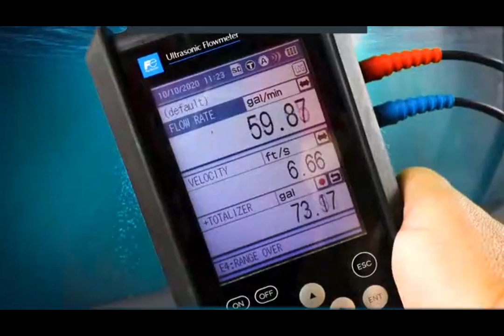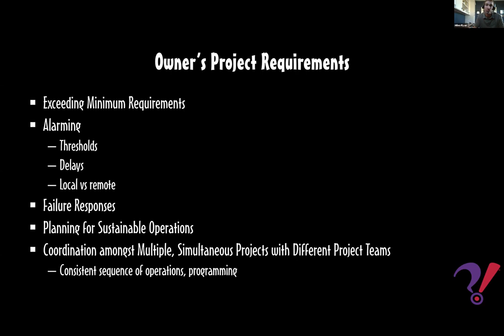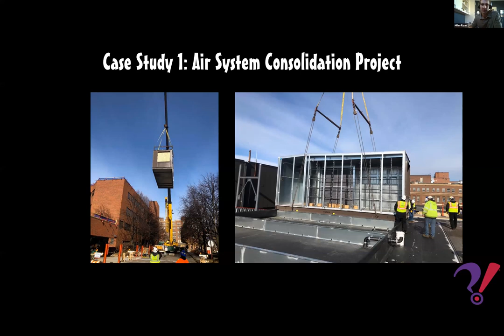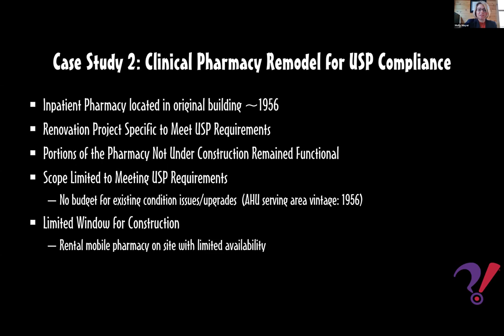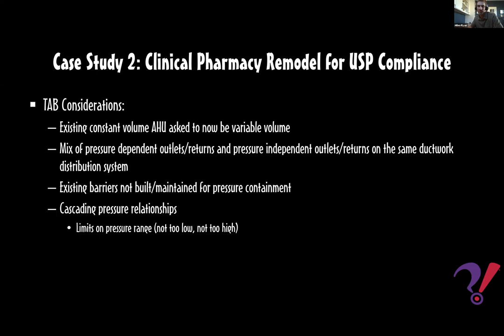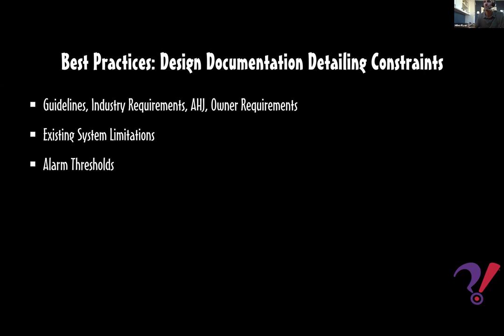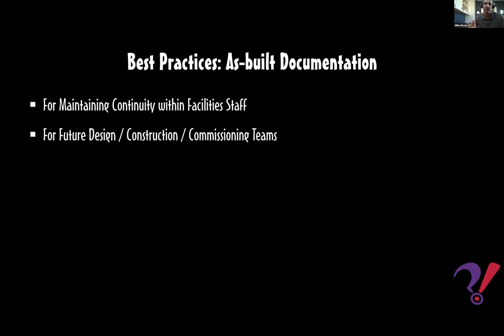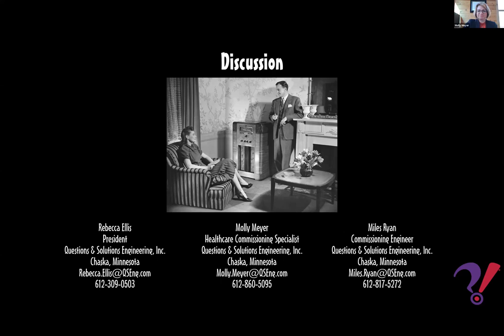2020 Annual Meeting Webinar Hospital Air Balancing Planning & Coordination Case Studies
AABC Virtual Annual Meeting
Day 6
1:00 pm – 2:00 pm:

Hospital Air Balancing Planning & Coordination Case Studies
Rebecca Ellis, P.E., CxA, Questions & Solutions Engineering
Miles Ryan, Questions & Solutions Engineering
Molly Meyer, Questions & Solutions Engineering

The required sophistication of air systems in a healthcare setting and the process of working in existing hospitals present many obstacles to the TAB process. The case studies presented highlight how to anticipate such obstacles as well as clearly outline the constraints the team must work with to achieve success.

Learning Objectives:

* Identify the common challenges to the TAB process that existing hospitals present.
* Explain the reason for an existing conditions assessment prior to a project design.
* List the benefits of the TAB contractor performing a design review.
* Describe the items to be discussed at a TAB integration meeting.

This webinar was produced by the Associated Air Balance Council (AABC) to provide free AIA approved continuing education credit to members. To learn more about joining the leading association of certified independent Test & Balance Engineer (TBEs), and accessing more AIA approved trainings and webinars,

Save the date for CxEnergy 2021 on April 20-23, Dallas/Ft. Worth, TX. for additional information.